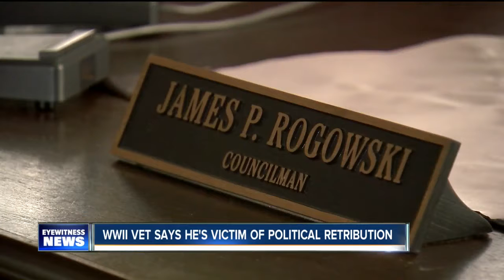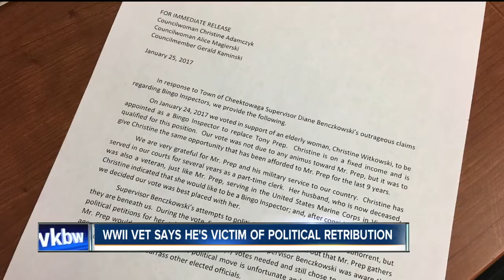WWII vet out as Bingo Inspector